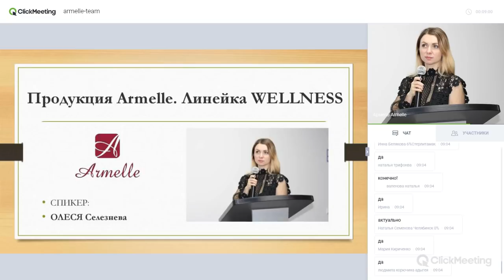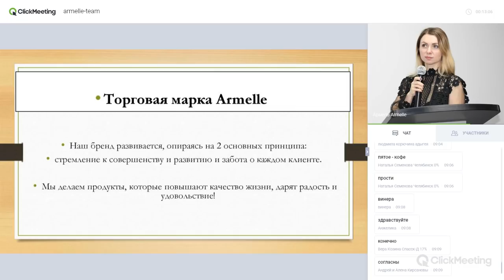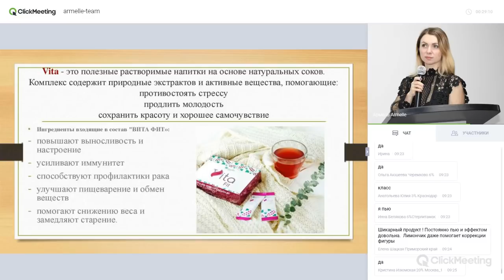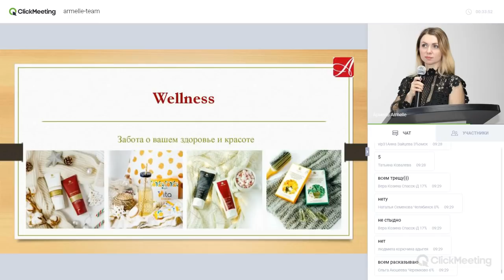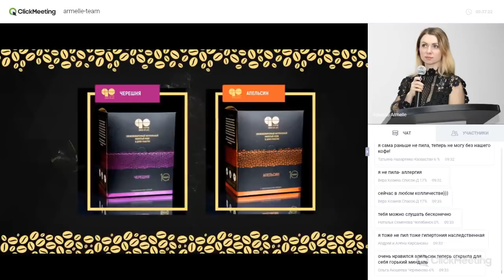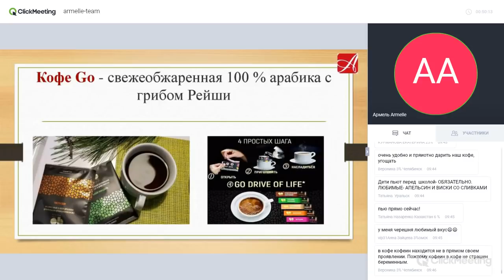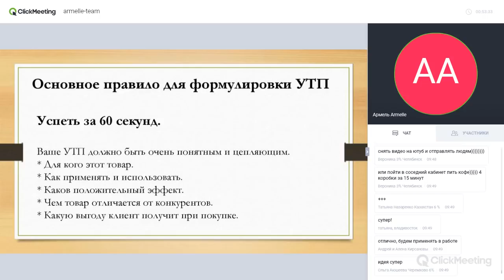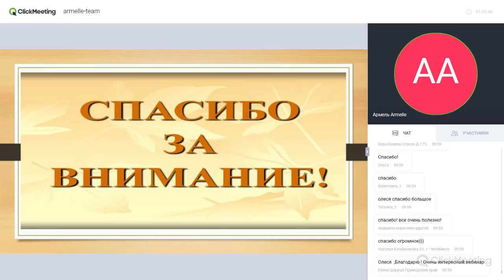Линейка WELLNESS Armelle Армэль Армель. Как на этом заработать миллионы. Олеся Селезнева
Всем привет! Вчера провела отличный командный вебинар для партнеров компании Armelle нашей дружной и быстрорастущей веточки.

Говорили на вебинаре о линейке Wellness и то как на этой линейке можно заработать очень приличные деньги .

 Смотрите до конца так как там как всегда самое интересное.